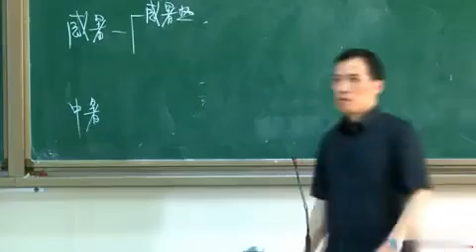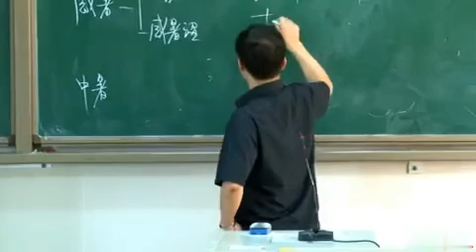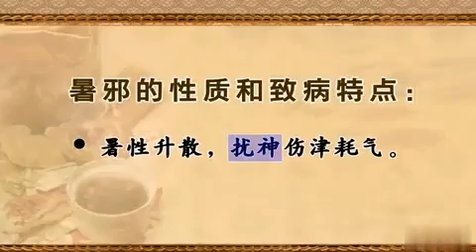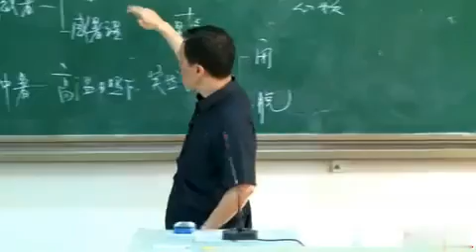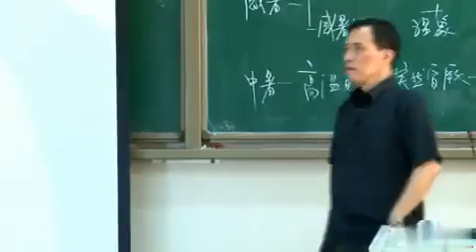P097第97讲 病因（六）（2）